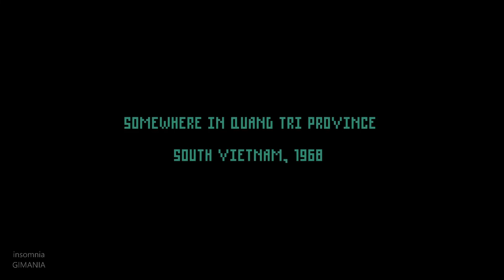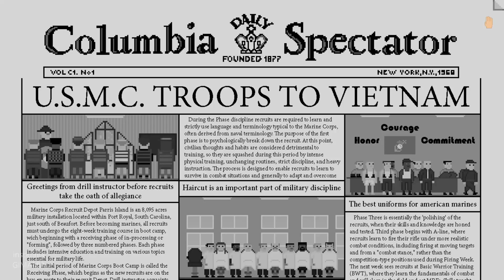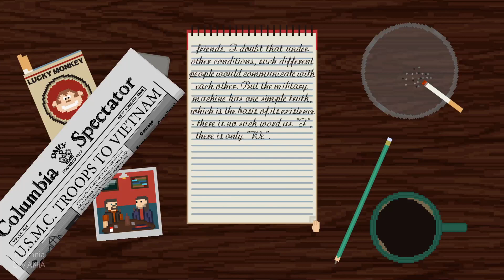When I Was Young Gameplay PC 1080p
TITLE: When I Was Young
GENRE: Action, Adventure, Indie
DEVELOPER: WallRus Group
PUBLISHER: Art Games Studio S.A.
FRANCHISE: Art Games Studio S.A.
RELEASE DATE: 10 Jul, 2020

When I Was Young is a stylish and challenging 2D action game set during the Vietnam War. Fight your way through the brutal firefights enjoying a unique combat system and a story-driven campaign. Immerse yourself in the fascinating entourage of the 1960s!

Hi Gimania Friends! We provides most High Quality videos as we could for gameplay of the newest video games.